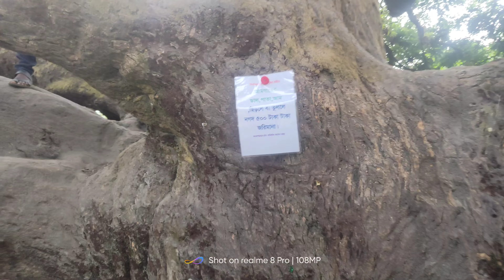বাংলাদেশ আম গাছ